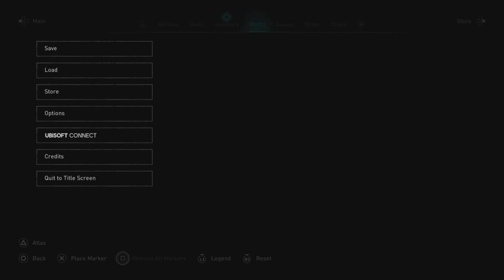Assassin's Creed Valhalla- You Will Be Heard!!!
Are you tired of this broken game and putting tickets in? Well, there is a way to have your grievances heard! UbiSoft put out a small survey on their Discord to see how they're doing. I took this small survey myself and listed all the things breaking this game...here's the link to the survey

¿Quieres ver este video en español? ¡Ve a Dark Strider en español y disfruta de los videos!

So...I started an alternate channel for all of your mobile gaming needs! Thank you!